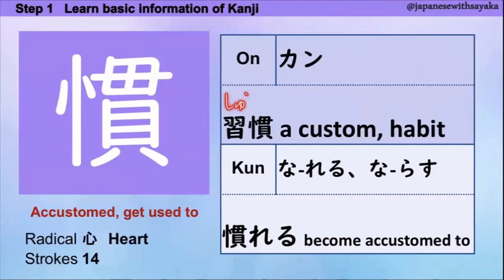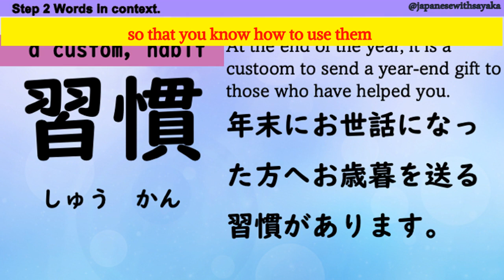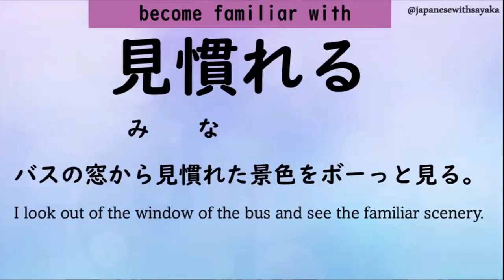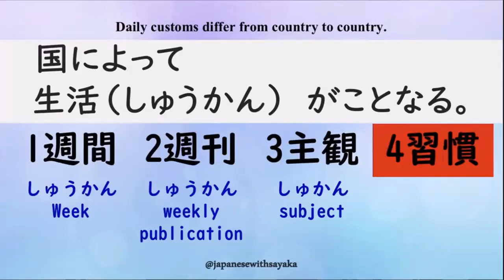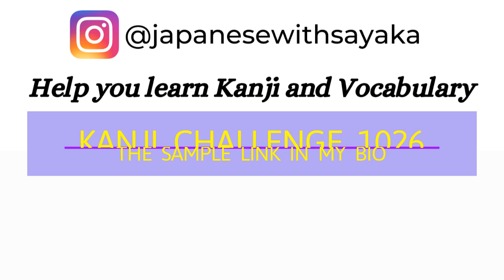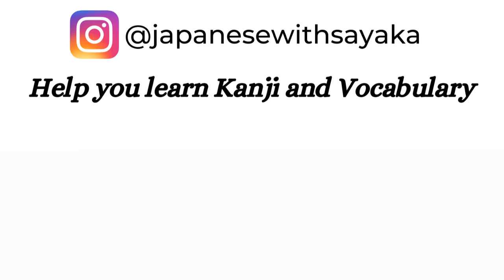JLPTN2漢字【慣】 5分で覚える♪Learn Japanese Kanji | No.774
★Smart Kanji Study System workbook
It’s’ a one of a kind Kanji practice notebook!
If you are struggling to memorizing Kanji and words, you must TRY this!!
This workbook helps you learn Kanji efficiently without the stress and struggle of traditional methods. Instead of learning a daunting amount of Kanji at once, the workbook encourages you to focus on just a few each day with words and phrases to reinforce your understanding. And because repetition is the key to learning, the workbook also reminds you to review your progress weekly - visually tracking your progress along the way.

-Organized Kanji videos by JLPT so you do not need to search, you can start learning right way!
-Early access to new Kanji videos
-Kanji PDFs(Currently No.100-800) it will be till 1026 This pdfs have all the information you need when you learn Kanji!!
-Kanji digital flashcards Quizlet member's only access to you can practice anywhere when you have time!!
-JLPT PRACTICE QUIZ!! (NEW ADDITION)

★Read Kanji Fluently Webinar123 ★
Acquiring knowledge will give you power!!
If you want to know HOW to learn Kanji in the Smart way, take Kanji webinars!

If you are not sure where to start?
Just starting to learn Kanji?
Kanji webinar 1 is for you!

On-yomi gives you a headache?
Kanji webinar 2 is for you!

Feeling stuck at N4 level Kanji?
Kanji webinar 3 is for you!!